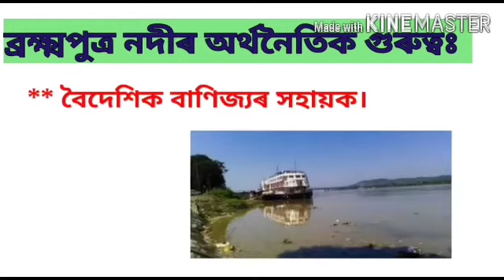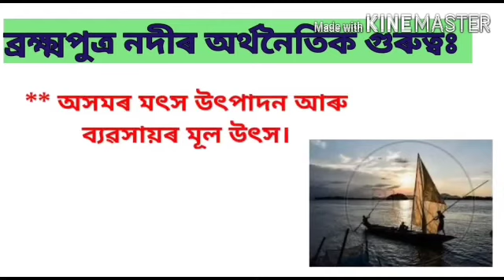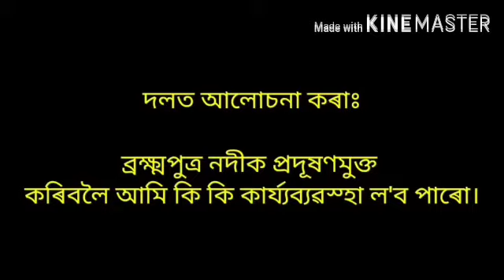ব্ৰক্ষ্মপুত্ৰ নদীৰ উৎপত্তি আৰু গতিপথ // অষ্টম শ্ৰেণী